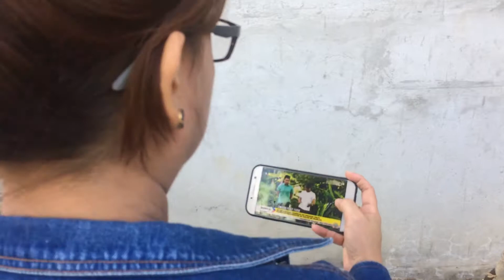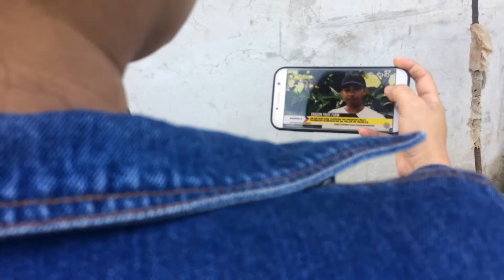How to plant dragon fruit vlog!!